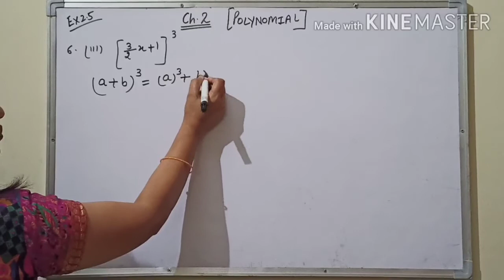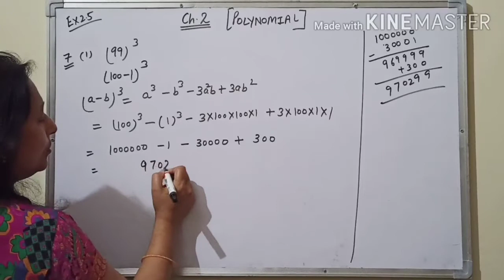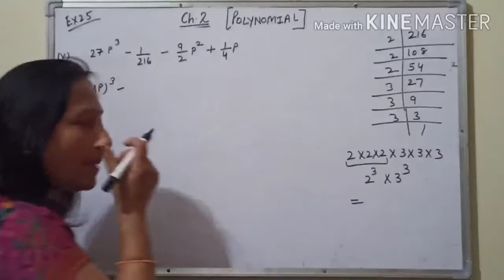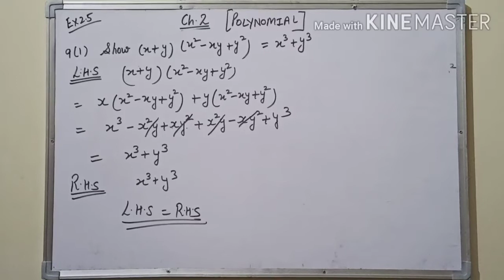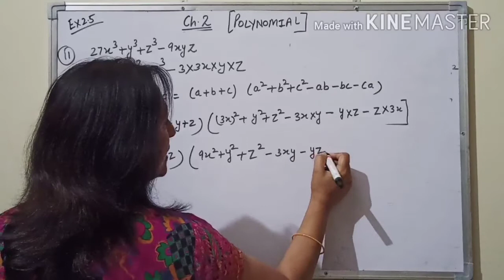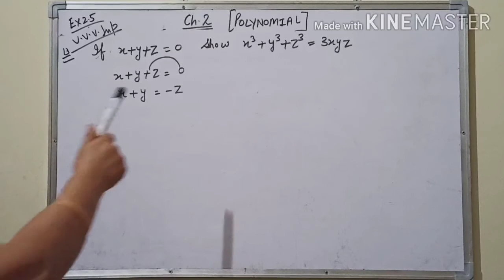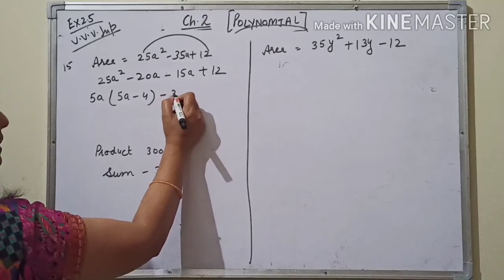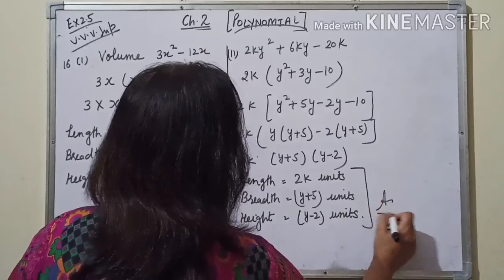CHAPTER 02 CLASS 09 MATHEMATICS NCERT CBSE PART-4